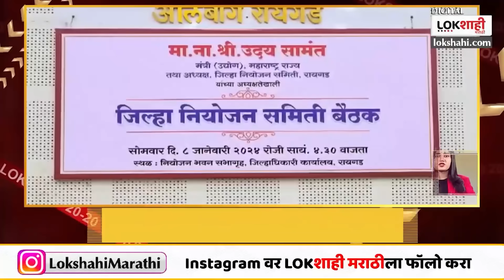Headlines : सकाळी 9.30 च्या हेडलाईन्स : 9 January 2024 : Lokshahi Marathi | Top Headlines